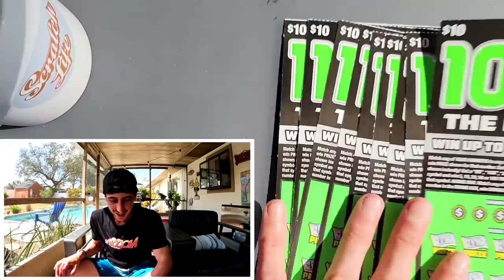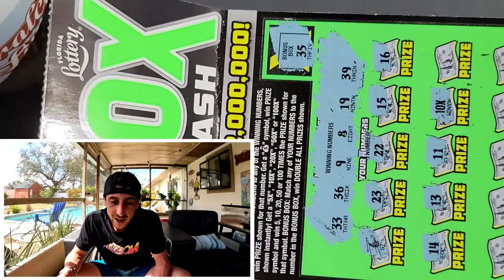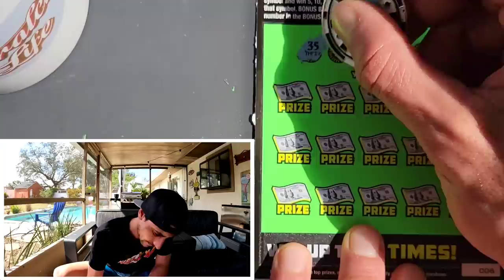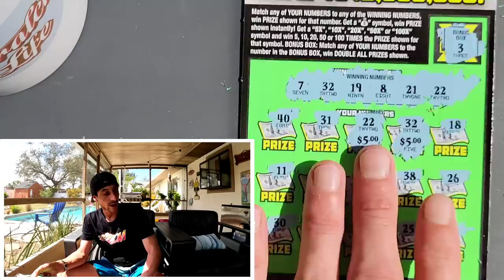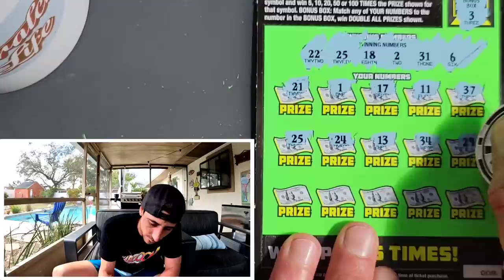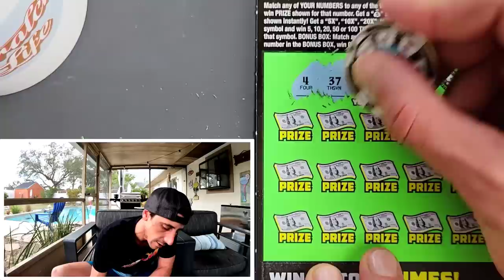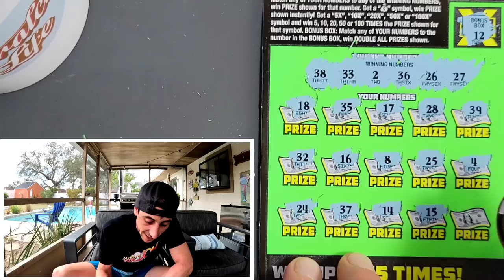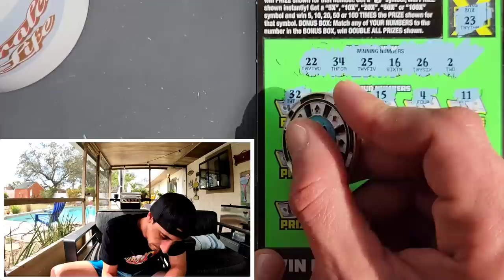10X! On The New 100X The Cash🚀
10 x 100X The Cash scratch off tickets from the florida lottery!

 Learn How To Increase Your Chances of Winning The Lottery: